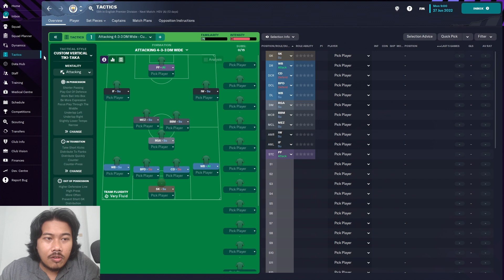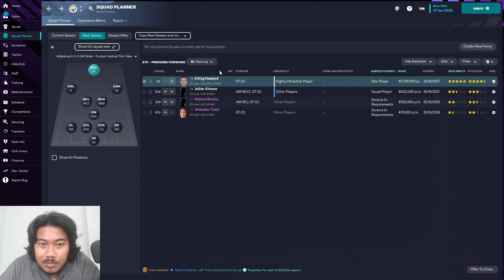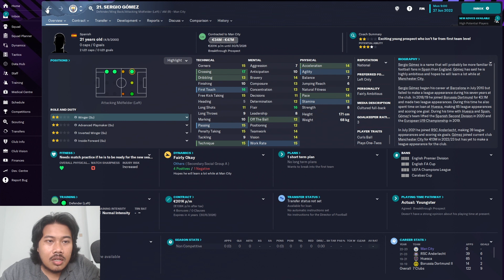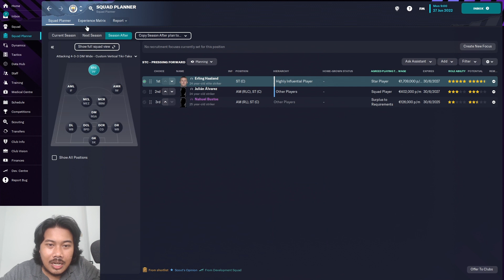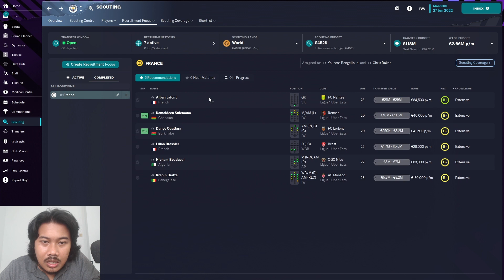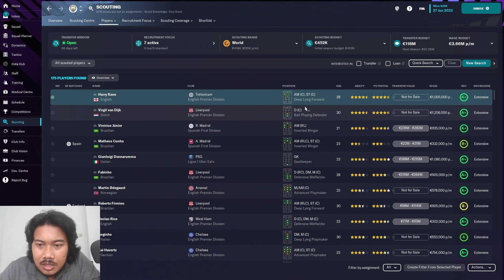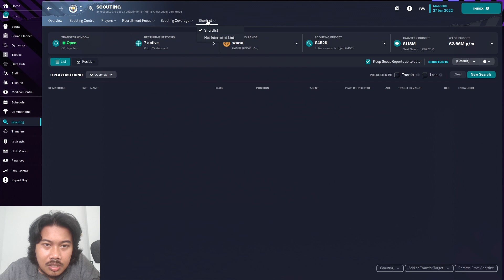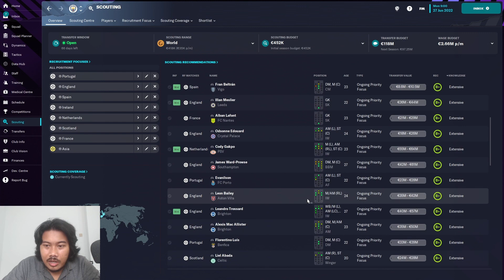Fitur fitur Baru di FM23 - Football Manager Indonesia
Fitur-fitur apa saja yang terbaru di FM 2